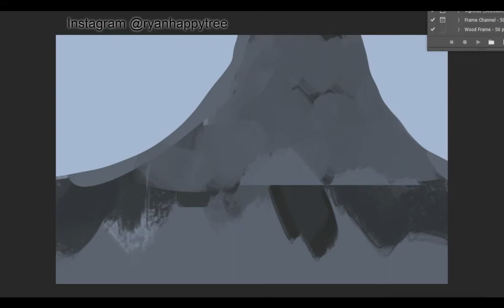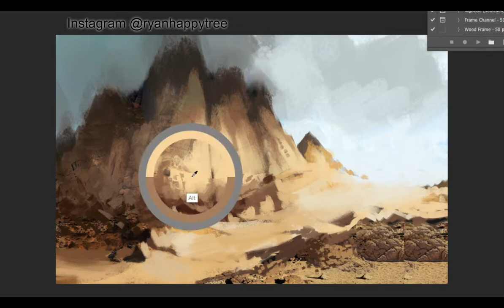Photoshop Speedpaint - Diminish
Hope you enjoy! I'll upload the art chat video a little later today!